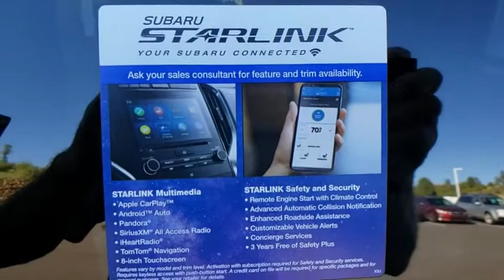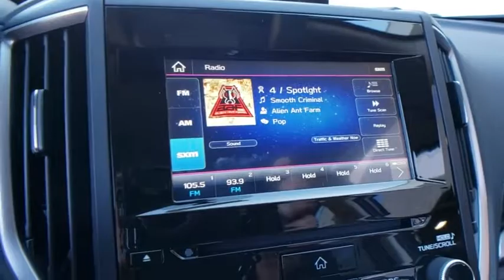2019 Subaru Forester Prescott, Prescott Valley, Sedona, Cottonwood, Camp Verde, AZ S43606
Crystal Black Silica New 2019 Subaru Forester available in Prescott, Arizona at Findlay Subaru of Prescott. Servicing the Prescott Valley, Sedona, Cottonwood, Camp Verde, AZ area.

2019 Subaru Forester Crystal Black Silica Premium AWD Lineartronic CVT 2.5L 4-Cylinder DOHC 16V VVTbrbrWelcome to Findlay Subaru in Prescott, AZ. This Forester is equipped with the following options: 26/33 City/Highway MPG